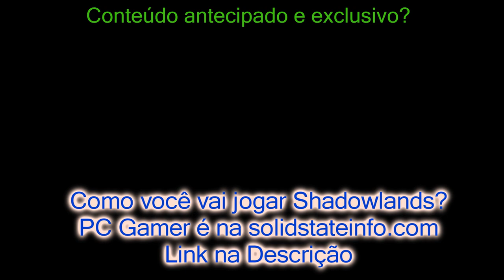Impacto da Raça no desempenho da sua classe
Você já deve ter percebido que cada raça no WoW tem atributos e habilidades específicas inerentes à ela mesma. Logicamente, tais atributos vão beneficiar mais algumas classes que outras. Esse benefício adicional, faz muita diferença? Você deveria se preocupar com isso, ou só jogar com o que mais gosta? Assista e descubra!